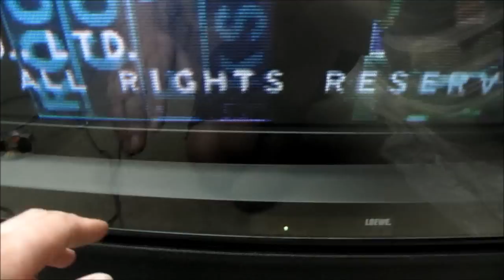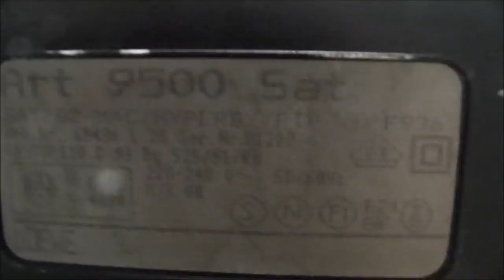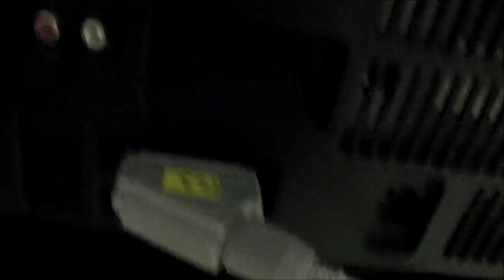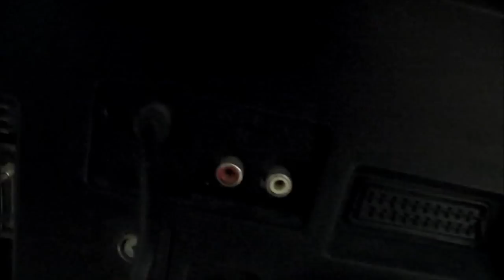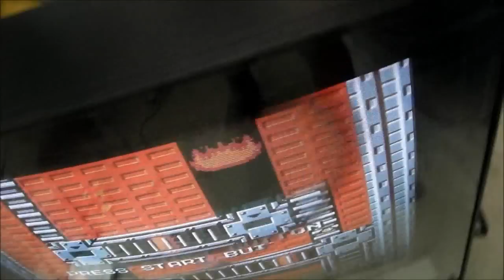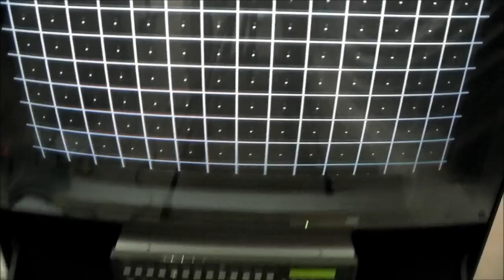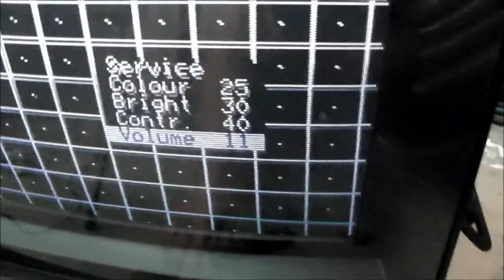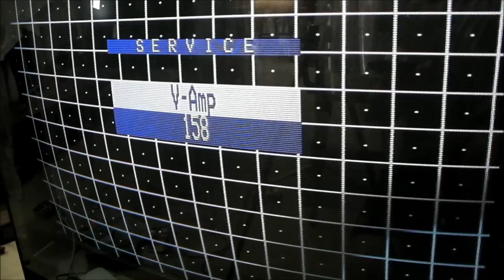Giant Loewe ART 9500 Scart CRT TV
A big Lowe CRT here, 4:3 apsect ratio, curved screen, 89cm in size! Made around 1994. No 100hz picture processing with this model. Doesnt produce picture quality like the typical smaller  Loewes using Philips tubes. Still, you don't often come by a CRT this big with scart RGB input. Not a bad speciman, needs some more work, should be a nice set once fully restored.